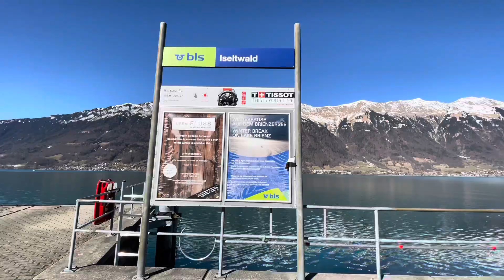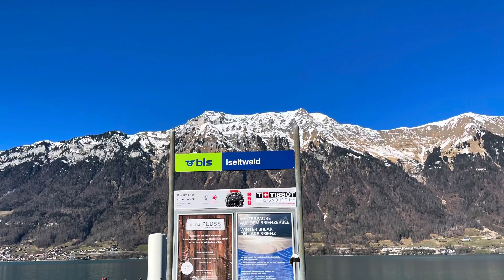ONE OF THE COOLEST LAKE IN SWITZERLAND 🇨🇭🥰 Brienzersee, Iseltwald. Berner Oberland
Iseltwald is a village and municipality on the southern shore of Lake Brienz in the Bernese Oberland region of Switzerland. Politically, the municipality is located in the Interlaken-Oberhasli administrative district of the canton of Bern.